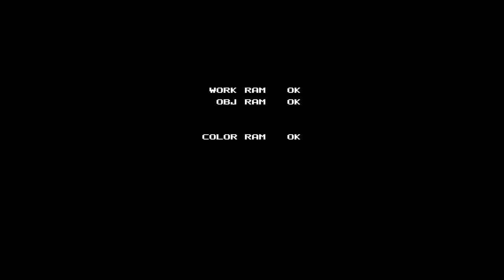SD Gundam Neo Battling. [Arcade - Banpresto / Sotsu Agency. Sunrise]. (1992). GP01-Fb. ALL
.Played By PiE. - "16th June, 2023".
.INFO.
SD stands from 'Super Deformed'.
00:00 - Intro
00:57 - Stage 1
05:55 - Stage 2
11:20 - Stage 3
16:20 - Stage 4
21:00 - Stage 5
25:06 - Stage 6
29:28 - Stage 7
33:30 - Stage 8
37:44 - End Credits